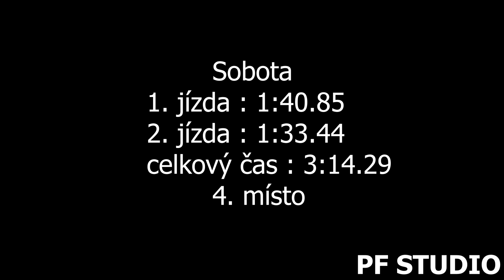Pavel Jiras - Škoda 120 LS - EDDA CUP Bozkov - Cimbál 2021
Pavel Jiras se umístil v sobotu na 4. a v neděli na 3. místě ve třídě E-1400.

Použitá technika
Kamera:Panasonic W580, SONY FDR-AX100
Stativ:Hama Star 60, Razor-ii-180-cm
Mikrofon : Rode Videomic go